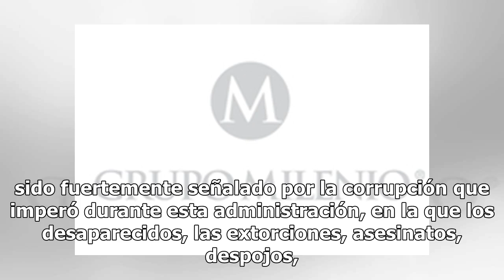Detienen a ex secretario del Trabajo de Nayarit acusado de desvío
Tepic, Nayarit; 19-febrero-2019.- De manera extraoficial se dio a conocer que el ex titular de la Secretaría del Trabajo, Productividad y Desarrollo (SETRAPRODE), Federico Gutiérrez Villalobos, fue arrestado este martes por un presunto desvió millonario. De igual manera se señala que también fue det...